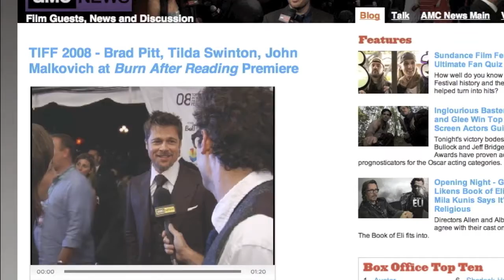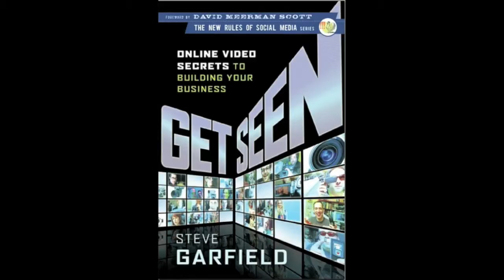Jacob Soboroff - Get Seen Interview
Interview transcript:  Jacob Soboroff: I'm Jacob Soboroff. I'm the executive director of "Why Tuesday?" which is at whytuesday.org and that's a non-partisan election reform group, most are correspondents for AMC news and the AMC network and I contribute to NPR Weekend Soapbox, which is the blog from Weekend Edition on NPR.  Steve Garfield: Okay. So, I'd like to know what is your advice for people who want to put video online.  Jacob Soboroff: Just do it I think. Grab a camera like a Flip camera, like Steve is using right now, and just start shooting. Hit Record. Something that is as simple as this, I'm sure many of you have a Mac or whatever, you take the Flip cam, you plug the thing into your computer, you drag it, you drop it, and at this point it's so easy. In about three steps, you can have a piece of video online. Bring a camera with you everywhere. That's what I -- I mean my brothers and sisters now I'm giving them, my real brothers and sisters, I have four siblings, I said, "Take a Flip cam and just start walking around with it and put it online." We all live in different parts of the country and that's how we keep in touch now, you know, through Facebook and through social networking. Online video I think is easier than ever before probably.  Steve Garfield: I noticed that the Flip cam, when it puts video up on YouTube, it makes it a little smaller.  Jacob Soboroff: Yeah.  Steve Garfield: Instead of 1280, it makes it like 640.  Jacob Soboroff: Yeah.  Steve Garfield: I actually asked them why they're doing that and they say they want to make it faster and smaller, but they really don't have to or shouldn't. Shouldn't they allow the biggest quality to go out?  Jacob Soboroff: I think why not, yeah. I don't see why not.  Steve Garfield: Yeah.  Jacob Soboroff: When I put my Flip cam up, and I notice this, sometimes you get the bars on the side of the screen when I put my Flip cam up direct and I was wondering why is that going on. I don't know. You're probably more tech with me than I am as far as that goes, but I don't see why. High quality is best quality as far as I'm concerned.  Steve Garfield: Yeah. Oh okay, great. If people want to find you on the web, where do they go?  Jacob Soboroff: Whytuesday.org, jacobsoboroff.com, or amctv.com for the AMC Network. Too many websites, oh my God.  Steve Garfield: Okay. Hey, that's good timing.  Jacob Soboroff: Cool. Thanks man.